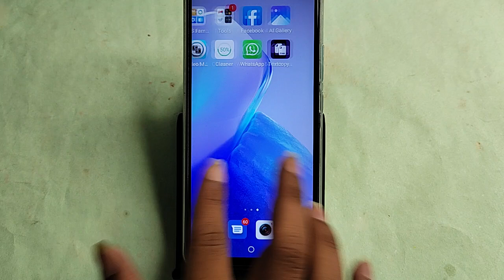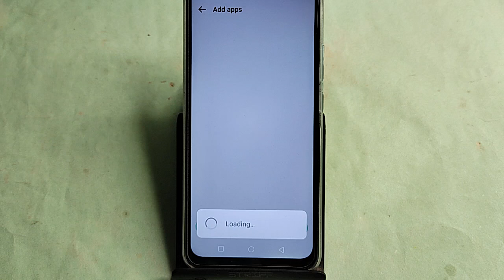Infinix Note 40 Pro me whatsapp hide kaise kare, how to hide whatsapp